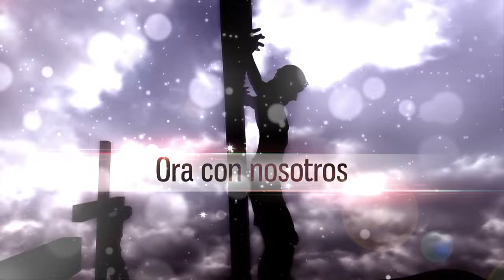Oración de Lunes Santo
Únete a nosotros en oración en esta semana santa, orando con nosotros por medio de nuestros videos, pidiendo por cada petición expuesta en los comentarios de nuestros videos.